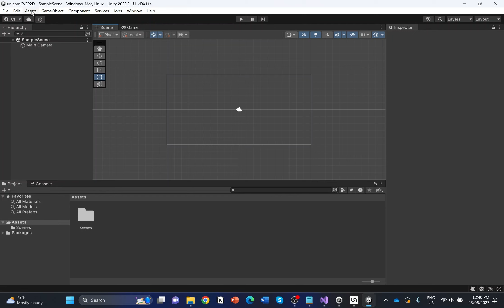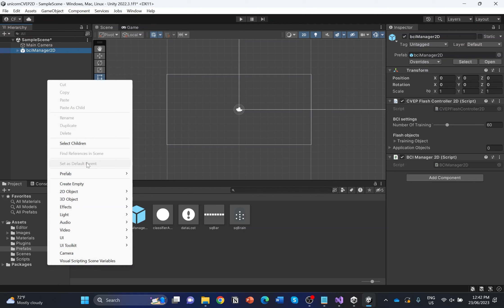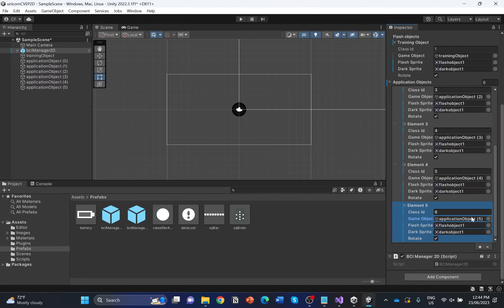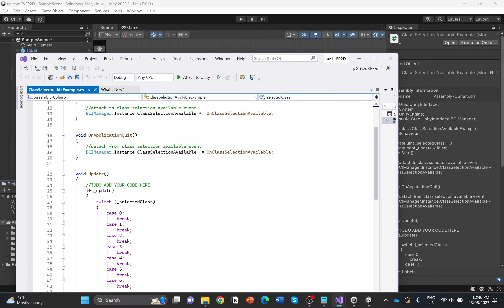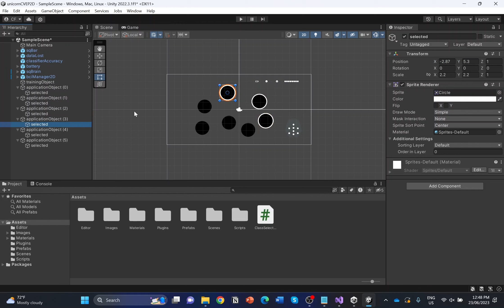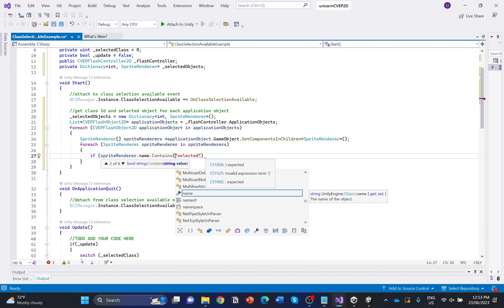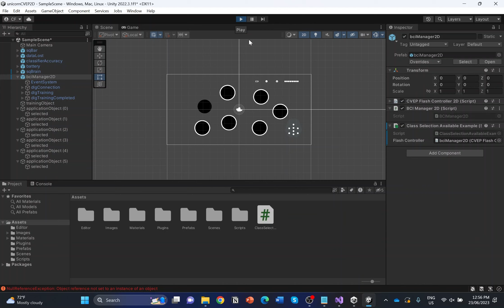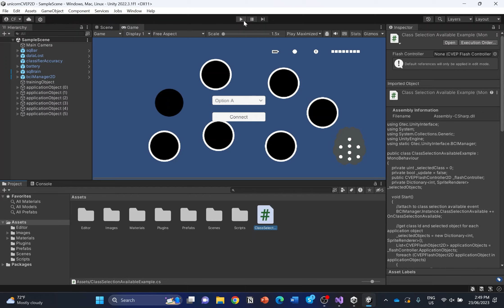Unicorn cVEP Unity Interface in 2D - BCI Game Development with Unicorn Unity Interface 🧠🎮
Get your head into the game! Use the Unicorn Hybrid Black EEG headset together with the Unity Interface and you’ll be able to start a new gaming experience in 2D and 3D.

All the EEG processing is handled with high performance by Unity Interface and you can concentrate just on the development of the game itself. The software add-on gives you predefined control schemes that you can place easily into your game.

The software add-on can be enabled in your Unicorn Suite Hybrid Black.